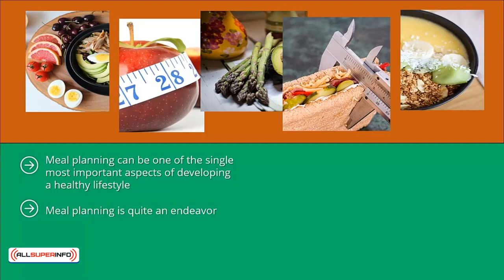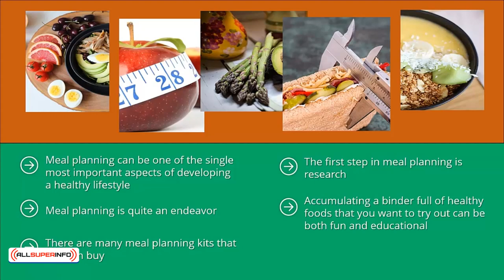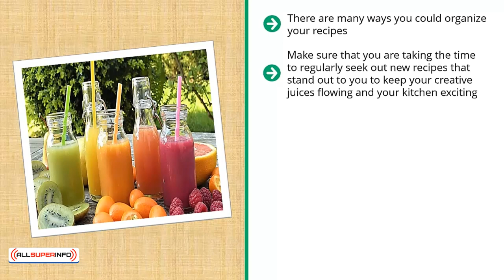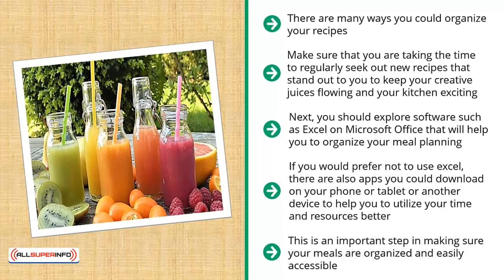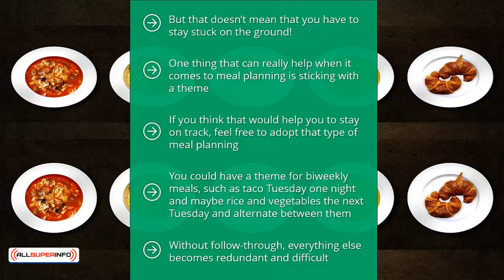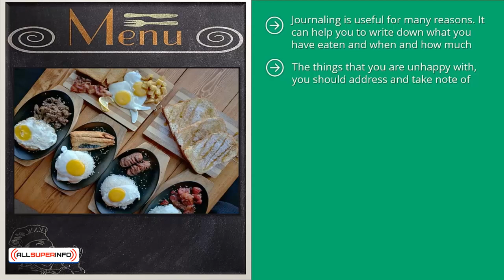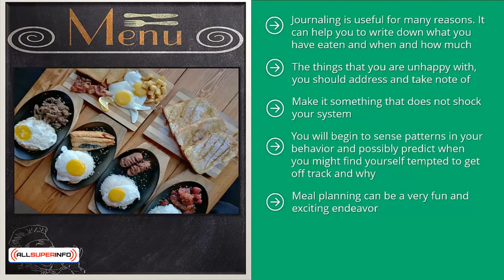Video 10 Bringing It All Together with Meal Planning